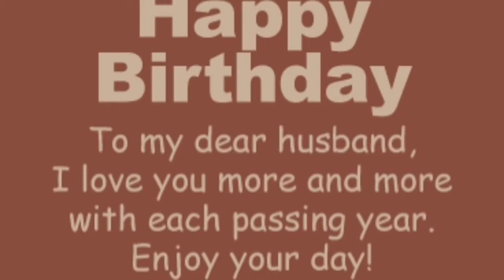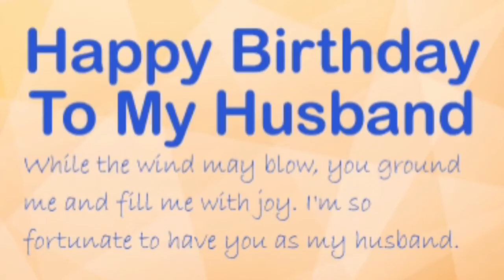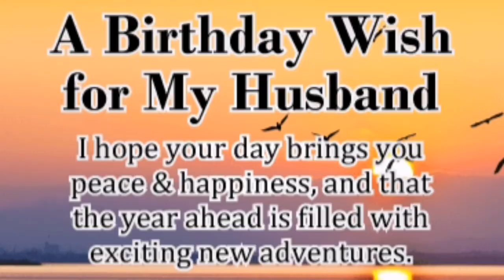Birthday Wishes for Husband //Hubbies Birthday wishes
birthday wishes#
hubbies birthday #